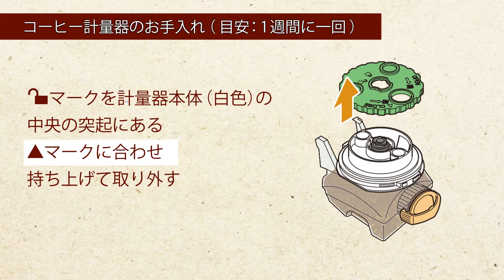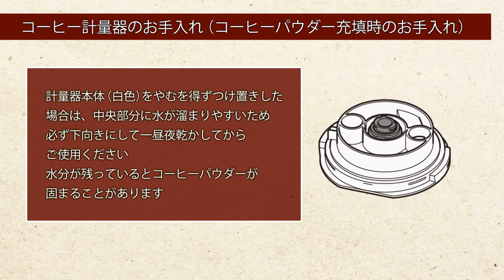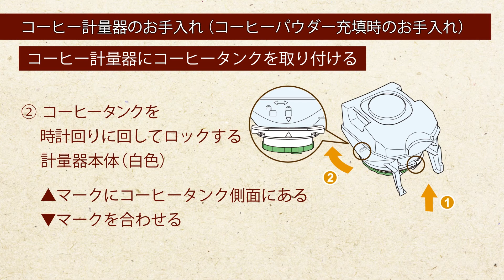バリスタ50～コーヒー計量器のお手入れ～